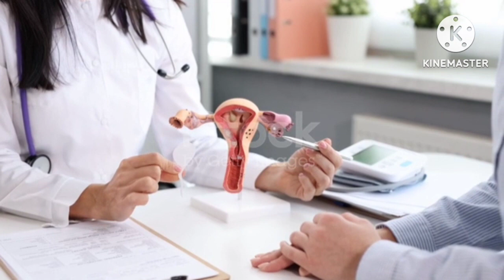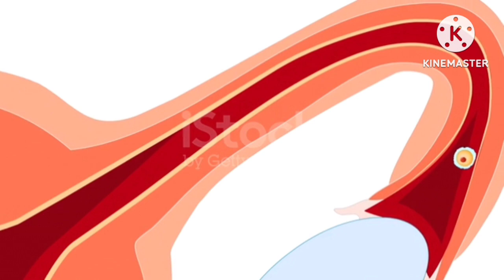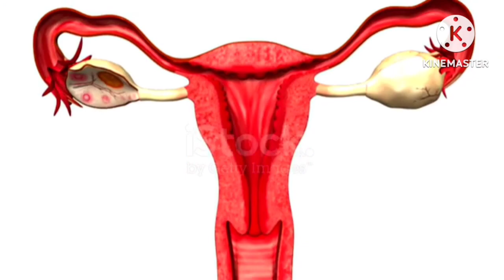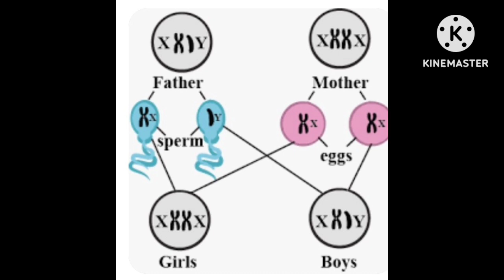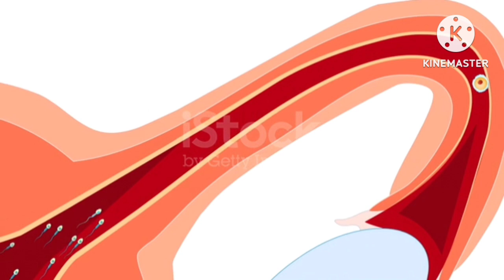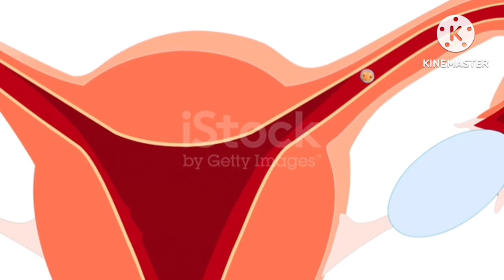How To Get Baby Boy After Period In Bengali।মাসিকের কতদিন পর সহবাস করলে ছেলে সন্তান হবে।ছেলে সন্তান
How To Get Baby Boy After Period In Bengali।মাসিকের কতদিন পর ও কিভাবে সহবাস করলে ছেলে সন্তান হবে।Well Come To Essential Health Tips Today we discuss about well come to Essential Health Tips Today we discuss about how to get baby boy.ছেলে সন্তান পেতে চান । জেনে রাখুন তাহলে কি করতে হবে |chala sontan laver uppay,ছেলে বা মেয়ে সন্তানের জ‍ন‍‍্য আপনি কি করবেন | বর্তমান চিকিৎসা ও ঔষধ | Dr Shettles Method ,ছেলে সন্তান হবেই এই ৪ টি কাজ করুন !! নতুন ভাবে তৈরি,Chele ba Meye Ja Chaiben tai paben-Scientific Method,পুত্র সন্তান/ কন্যা সন্তান নেয়ার একমাত্র উপায়। how to conceive male or female baby,Description

পুত্র সন্তান চান স্বামীর সাথে যেভাবে সহবাস করলে ছেলে বাচ্চা হবে। পুত্র সন্তান হওয়ার উপায়।

পুত্র সন্তান চান স্বামীর সাথে যেভাবে সহবাস করলে ছেলে বাচ্চা হবে। পুত্র সন্তান হওয়ার উপায়। দেখুন
, Pregnency,kanna Santan hower lokkhon,Masik bondho korar Upay,Masiker kotodin pore milon korle Pregnent Hoy,Putra Sontan laver Upay bangla,ছেলে সন্তান জন্ম দেওয়ার নিয়ম,ছেলে সন্তান হওয়ার উপায়,সিজার করার কতদিন পর সহবাস করা যায়, Pregnency, Pregnent,ছেলে বা মেয়ে সন্তানের জ‍ন‍‍্য আপনি কি করবেন | বর্তমান চিকিৎসা ও ঔষ
ছেলে বা মেয়ে সন্তানের জ‍ন‍‍্য আপনি কি করবেন | বর্তমান চিকিৎসা ও ঔষধ |
ছেলে বা মেয়ে সন্তানের জন‍্য Dr. Shettles Method concept. ১. ovulation day এর কাছাকাছি মিলন করতে হবে | ২. deep penetration করতে হবে | ৩. সকাল 5am a মিলন করতে হবে | Recent medical advice. 1. proffessor ALLAN Pacey said that, there are no evidence that male and female sperm swim differently and survive differently. ছেলে সন্তানের জন্য 100% guarantee advice or tips নেই | ছেলে সন্তানের জন‍্য ঔষধ সেবন করা ভাল না
সন্তান ছেলে হবে না মেয়ে হবে অর্থাৎ সন্তানের লিঙ্গ নির্ধারণে কার ভূমিকা প্রধান? মা নাকি বাবা? জেনেটিক্স থেকে আজ আমরা জানি যে সন্তান জন্মদানের জন্য প্রধান ভূমিকা পালন করে বাবা। কিন্তু দুঃখের ব্যাপার হচ্ছে, আজও পৃথিবীর বহু সমাজেই প্রচলিত ধারণা সন্তানের লিঙ্গ নির্ধারণ করে মা। এজন্য অনেক নারীকে বিভিন্ন ধরণের নির্যাতনেরও শিকার হতে হয়, এমনকি এই কারণে ডিভোর্স বা ছেলেদের একাধিক বিয়ের ঘটনাও বিরল নয়! থিংকের এই ভিডিওতে জেনে নেই, কীভাবে এক্স (X) ও ওয়াই (Y) ক্রোমোজোমের কারণে ছেলে হোক কিংবা মেয়ে হোক, সন্তানের লিঙ্গ নির্ধারণে প্রধান ভূমিকা পালন করে বাবা, মা নয়!

Sex Education: মাসিকের কতদিন পর স্বামী স্ত্রী সহবাস করলে ছেলে সন্তান হবে | Doct